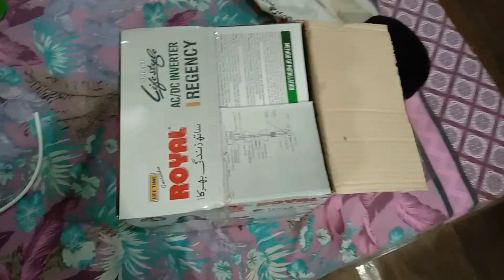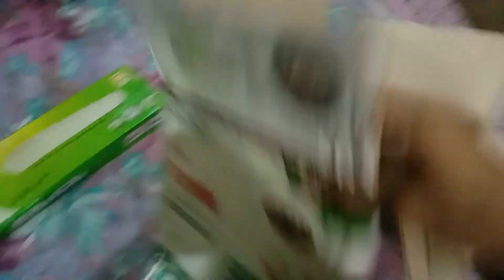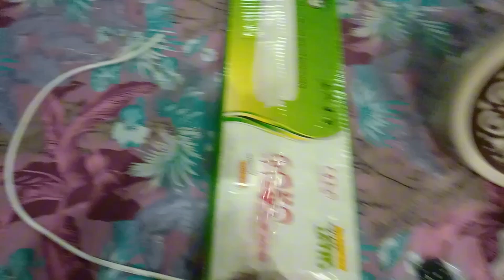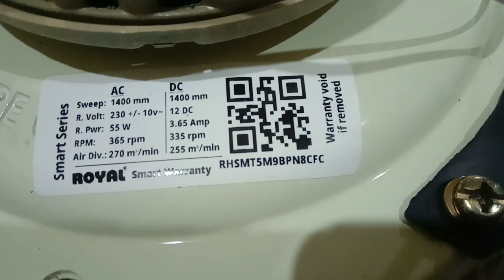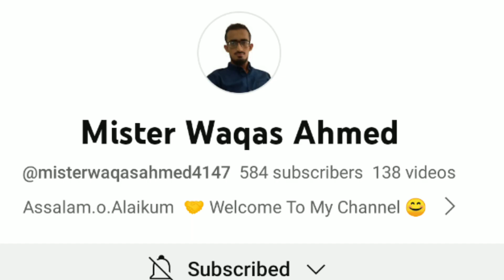Royal Ac Dc Fan Review | Ac Dc Fan Installation | Royal Fan Price In Pakistan 2023 | Inverter Fan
السلام علیکم میرے چینل میں خوش آمدید

مزید معلوماتی ویڈیوز کے لیے ہمارے چینل کو سبسکرائب کریں۔

Watch Videos
Join Me Thank you Jazaak Allah hu khair .. 🙏

Entertainment
Informative videos
Explore Pakistan
Natural beauty

royal fan
best ac dc fan in pakistan
royal ac dc fan
ac dc fan
royal fan ac dc remote control
royal energy saver fan review
khurshid fan ac dc circuit
royal fan review
khurshid ac dc fan
dc fan
khursheed ac dc fan
ac dc fan review
khursheed fan ac dc
royal fans review
khurshid ac dc fan price in pakistan
gfc ac dc fan
ac dc fan installation
khurshid ac dc fan installation
royal ac dc fans
royal fan price
khurshid fan ac dc